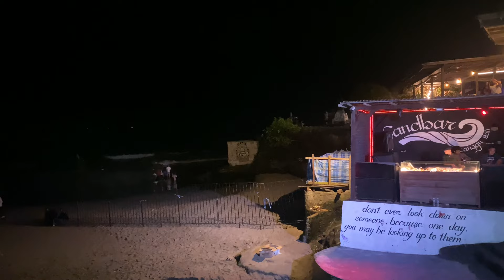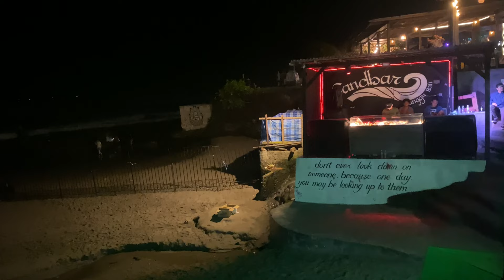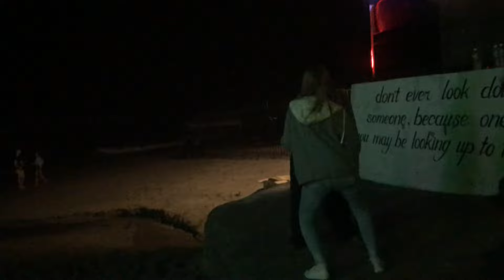SAND BAR CANGGU PANTAI BATU BOLONG BALI BEACH CLUB || R4M4I S3K4LI 🏝💃🏼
Beach club SAND BAR pantai batu bolong canggu bali setiap hari nya penuh banget !!!

Toktok ; agungoktav